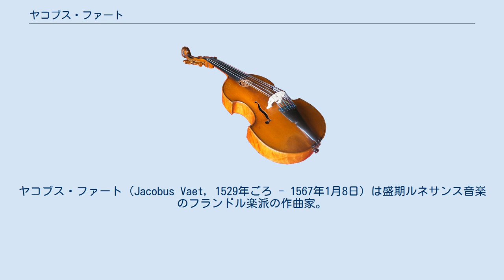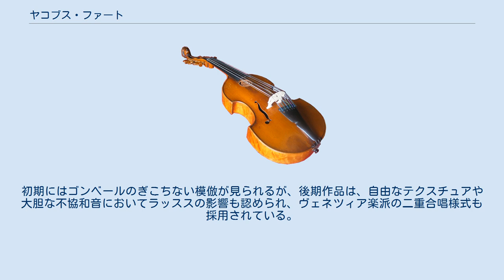ヤコブス・ファート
ヤコブス・ファート（Jacobus Vaet, 1529年ごろ - 1567年1月8日）は盛期ルネサンス音楽のフランドル楽派の作曲家。
ジョスカン・デ・プレとパレストリーナの中間の世代の代表的作曲家のひとりで、通模倣様式によるよどみないポリフォニー音楽を残した。
クレメンス・ノン・パパやオルランドゥス・ラッススとも親交があった。
おそらくヤコブ・ルニャールの恩師。
 クルトレー出身もしくはハレルベケ出身。
1543年、13歳のときにオンゼ・リーフェ教会の聖歌隊員に迎えられる。
1547年にルーヴァン大学に進学するが、1550年までに、カール5世の宮廷礼拝堂において聖歌隊員（テノール歌手）としてファートの名が記録されている。
1554年からプラハやインスブルックでマクシミリアン大公の宮廷楽長に就任し、1564年に大公が神聖ローマ帝国皇帝マクシミリアン2世として即位すると、ウィーンの宮廷楽長に異動。
終生その地位にあった。
ファートはマクシミリアン2世の寵臣であり、マクシミリアンはファートの早世を日記の中で悼んでいる。
 現存するファート作品は、ほぼすべてが宗教曲であり、ジョスカンやムートン、クレキヨンの伝統を踏まえたパロディ・ミサが多い。
初期にはゴンベールのぎこちない模倣が見られるが、後期作品は、自由なテクスチュアや大胆な不協和音においてラッススの影響も認められ、ヴェネツィア楽派の二重合唱様式も採用されている。